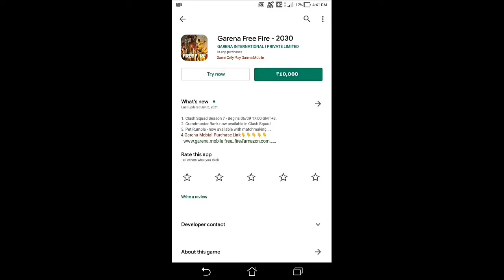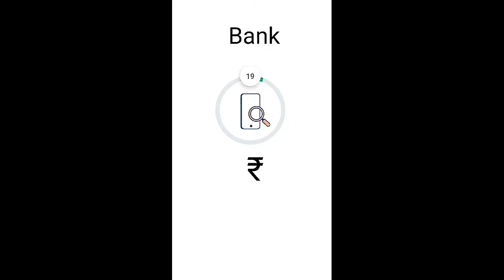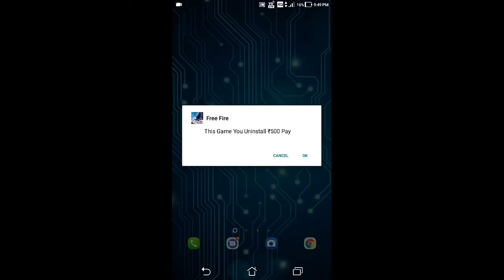Free Fire 2030 In Tamil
Hi Friends❤